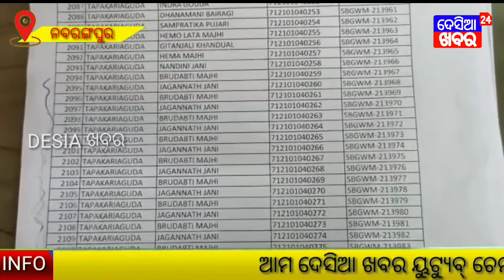କେନ୍ଦ୍ର ସରକାରଙ୍କ ସୌଭାଗ୍ୟ ଯୋଜନାରେ ବ୍ୟାପକ ଦୁର୍ନୀତି ହୋଇଥିବା ନେଇ ଉଚ୍ଚସ୍ତରୀୟ ତଦନ୍ତ ଦାବିକଲା ଜିଲ୍ଲା କଂଗ୍ରେସ